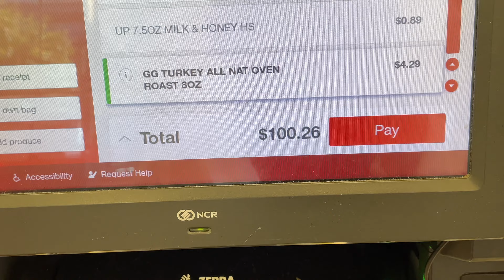a week in my life ୨୧ self care, errands + summer fun 🌟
༚✧ CHAPTERS ✧༚
morning routine & errands: 00:00 - 02:37
behind the scenes: 02:37 - 03:15
life montage: 03:15 - 03:53
after work & therapy chat: 03:53 - 05:00
self care, menstrual cycle, hormones & gut health: 05:00 - 07:11
life montage: 07:11 - 07:27
pride: 07:27 - 08:26
morning vlog: 08:26 - 10:46
my relationship w w33d & nicotine addiction: 10:45 - 12:20
grwm & spider verse vlog: 12:20 - 14:16

q/a
✧ age: 23 years old
✧ location: north america
✧ filmed & edited: june 12th thru june 28th
✧ current sub count: 2,585 ❤️ THANK YOU ❤️